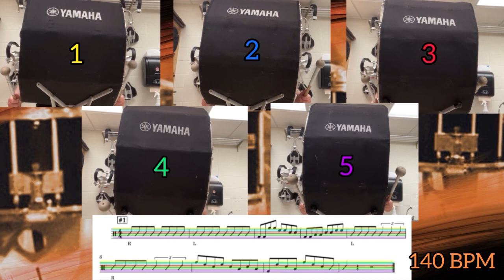“8-8-16 Variations” Bass Practice Video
0:03 90 BPM
2:30 100 BPM
4:41 110 BPM
6:40 120 BPM
8:31 130 BPM
10:12 140 BPM